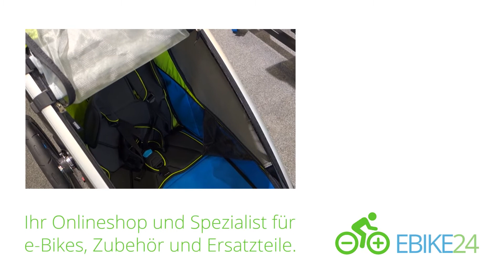Thule Chariot Sport Kinderanhänger - 2017 | Elektrofahrrad24.de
Thule Chariot kommt 2017 mit seiner neuen Multisport-Serie auf den eBike-Markt. Die neuen Multisport Kinderfahrradanhänger Modelle heißen Sport, Cross, Lite und Cab und sind noch benutzerfreundlicher und intuitiver als ihre Vorgängermodelle. Der Kinderfahrradanhänger Thule Chariot Sport ist das Topmodel unter den Thule Chariot Transportanhängern für Kinder und der Nachfolger des Thule Chariot CX & Chinook. Elektrofahrrad24 hat sich auf der BiCo Ordermesse ausführlich von Nico Schmelzer, Gebietsverkaufsleiter bei Thule, über den neuen 2017 Thule Chariot Sport Fahrradanhänger informieren lassen.